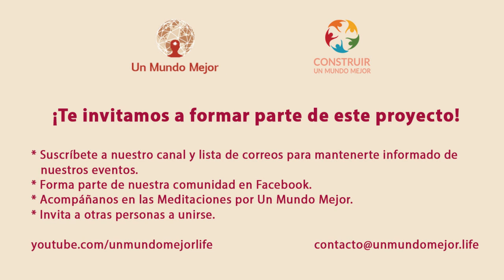3. Hacia una economía del bien común, con Jorge Carvajal y Joaquín Tamames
La transformación en la Economía es uno de los pilares esenciales para Construir Un Mundo Mejor, y en esta oportunidad escucharemos las reflexiones que nos comparten el empresario Joaquín Tamames de la Fundación Ananta y el Dr. Jorge Carvajal de Unalma.

Para conocer más de nuestro proyecto y de las organizaciones que lo apoyan, pueden visitar la página